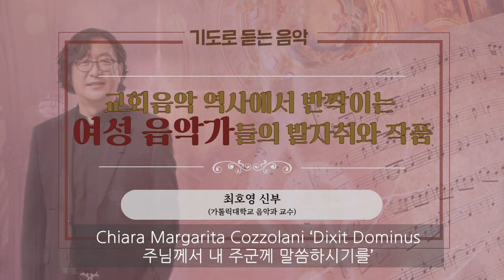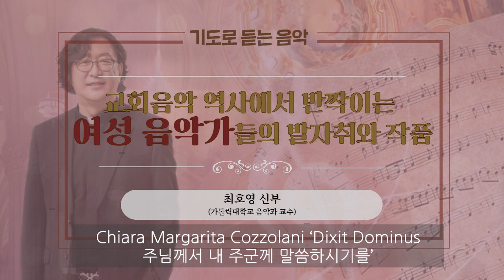교회음악 역사에서 반짝이는 숨은 보석,여성 음악가들의 발자취와 작품들, Chiara Margarita Cozzolani ‘Dixit Dominus 주님께서 내 주군께 말씀하시기를’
작은 기획 "기도로 듣는 음악"
하느님을 찬양한 뮤즈의 노래.
교회음악 역사에서 반짝이는 숨은 보석,
여성 음악가들의 발자취와 작품들을 소개합니다.

오늘은, 17세기 이탈리아 밀라노의 음악가, Chiara Margarita Cozzolani 의 작품 보내드립니다.
Cozzolani 는 수도자였습니다. 1602년경 부유한 집안의 막내로 태어나서 18세에 베네딕트회 수도원에 입회합니다. 작곡가로서 뿐만 아니라 가창력도 무척 뛰어난 Chiara는 1640년과 1650년에 이르는 기간 동안 네 권의 작품집을 출판합니다. 수도원장직을 맡은 후에는 이러한 작곡활동에 매진하지는 못했습니다.
1650년의 출판된 작품집 "Salmi a otto voci concertati 8성부의 콘체타토에 의한 시편집", 이것이 그녀의 마지막 출판 작품집인데요, 이 안에는 큰 규모의 저녁기도와 시편작품들, 그리고 모테트와 성모신심 곡들이 수록되어 있습니다.
Gabrieli 의 음악을 연상케하는 복합창, 여자 수도원의 전례 음악뿐 아니라, 남성의 음성에 어울리는 곡들, 그리고 그 안에 내재된 뜨거운 열정, 이것이 Chiara의 다양한 음악세계였습니다.

Chiara Margarita Cozzolani 의 "Salmi a otto voci concertati" 중에서
시편 109편, ‘Dixit Dominus 주님께서 내 주군께 말씀하시기를’
Gudrun Schröfel 의 지휘로 Hannover 소녀합창단,
Hannoversch Hofkapelle, 여러 솔로이스트가 함께 연주합니다.

가톨릭대학교 음악과 교수 최호영 신부의 해설입니다.